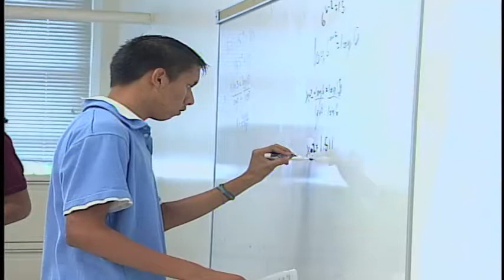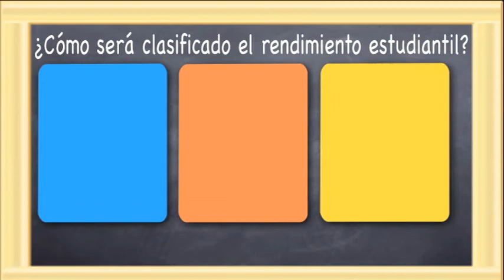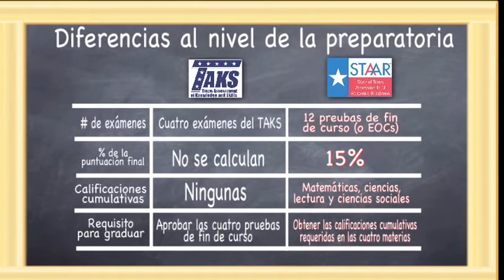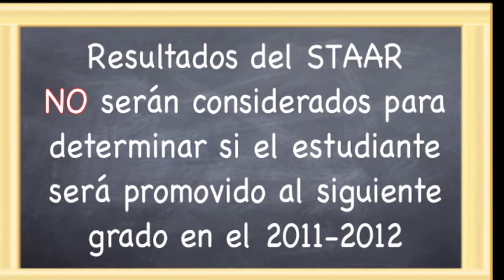Comprendiendo el nuevo examen STAAR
During the 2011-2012 school year, STAAR will be replacing the TAKS test. This short video explains the differences between TAKS and STAAR.